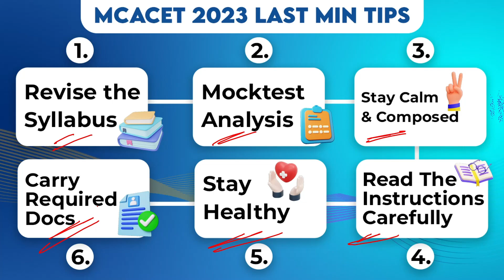MAH MCACET 2023 - Last Minute Tips | Important Points | Watch Now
Call/WhatsApp on :
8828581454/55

CLASSROOM COACHING :-
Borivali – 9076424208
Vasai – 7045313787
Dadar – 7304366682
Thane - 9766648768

MCA CHANNEL

MUST WATCH

MAH MCA CET 2023 - Last 10 Days Mein Kaise पढ़े | Strategy/Planning | 10 Days Marathon | Watch Now

MAH MCA CET 2023 - Topic To Leave Vs Topic To Catch | Score 100%tile Easily | Preparation |Watch Now

MAH MCA CET 2023 -  How To Score 150plus Marks | Target 100%tile | CET Topper Or Top College

Manoeuvre Education

how to boost score in last few days
mah mca cet 2023 admit card 2023
mhcet mca 2023 admit card 2023
mh mca cet 2023 admit card 2023